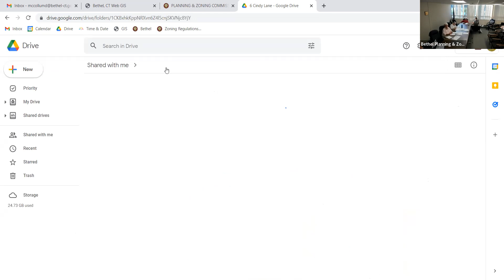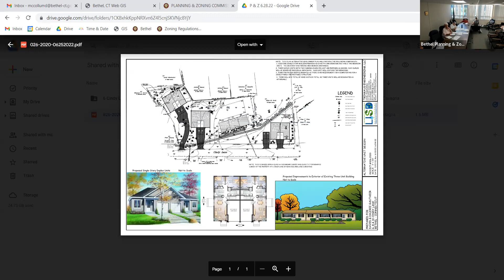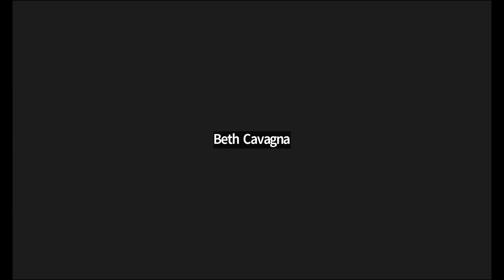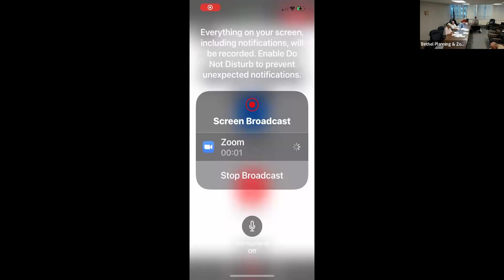Planning & Zoning Commission Regular Meeting - 6/28/2022